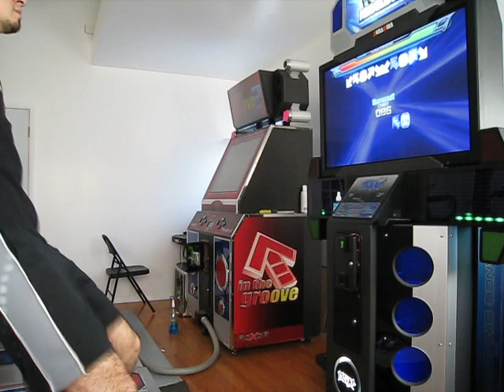PIU PRO 2 - The Neon Underground - NM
The Neon Underground on Nightmare.

Shout-outs to Mark Cannon for making this chart for nagging me to get a video of it.